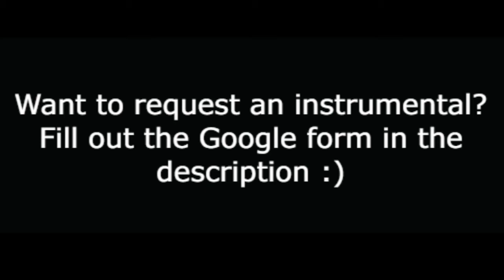"Suddenly Seymour" (-2 Semitones) - Little Shop of Horrors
Instrumental for the song "Suddenly Seymour" from Little Shop of Horrors two semitones lower than the original. Enjoy!
WOULD YOU LIKE TO REQUEST A SONG? FILL OUT THIS GOOGLE FORM